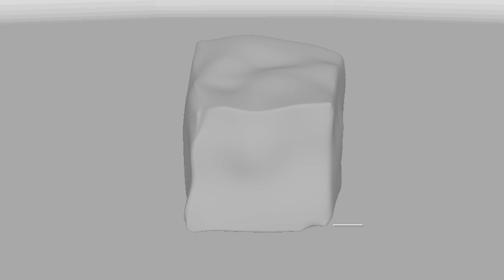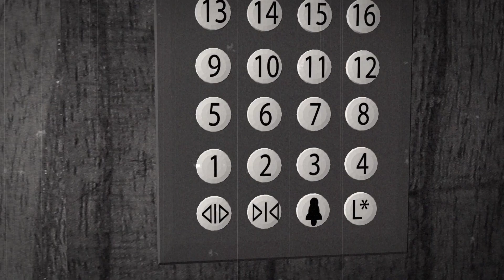DemoReel2018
Animation 3d modeling demo reel